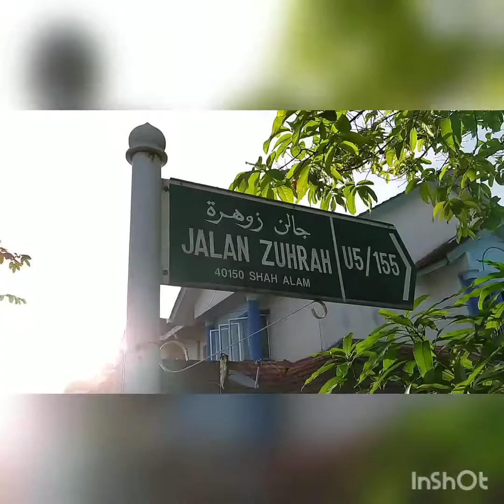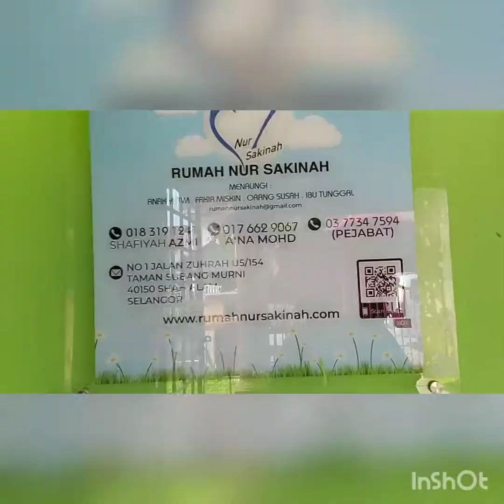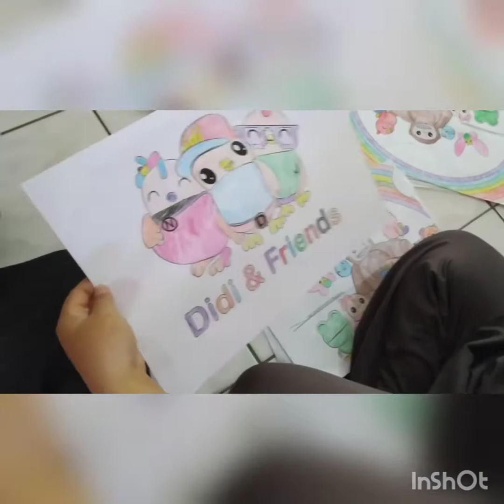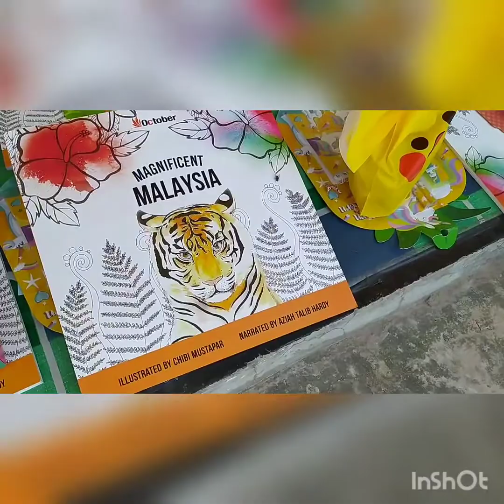PROGRAM JKR STRUJA BERSAMA ANAK YATIM NUR SAKINAH!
Asssalamualaikum.

Di sini dikongsikan detik2 indah Kelab STRUJA JKR menjalankan program bersama anak2 yatim di rumah Nur Sakinah. Bagi sesiapa yang ingin menghulurkan bantuan boleh hubungi Cikgu Syafiyah (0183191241) atau Cikgu Aina Mohd (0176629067).

MAYBANK
Pusat Jagaan Nur Sakinah